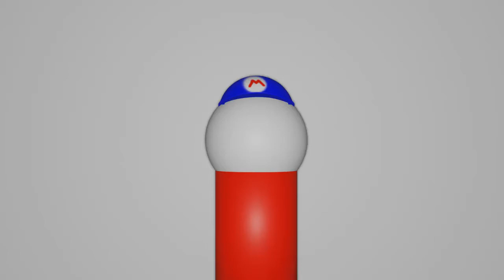SoilFoil Shorts - extremely_angry_soilfoil.mp4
MMMMMMMMMMMMMMMMMMMMMMMMMMMMMMMMMMMMMMMMMMMMMMMMMMMMMMMMMMMMMMMMMMMMMMMMMMMMMMMMMMMMMMMMMMMMMMMBEEEEEEEEEEEEEEEEEEEEEEEEEEPMMMMMMMMMMMMMMMMMMMBEEEEEEEEEEEEEEEEEEEEEPMMMMMMMMMMMMMMMMMMMMMMMMMMMMMMMMMMMMMMMMMMMMMMMMMMMMMMMMMMMMMMMMMMMMMMMMMMMMMMMMMMMMMMMMMMMMBBBEEEEEEEEEEEEEEEEEEEEEEEEEEEEEEEEEEEEEEPMMMMMMMMMMMMMMMMMMMMMMMMMMMMMMMMMMMMMMMMMMMMMMMMMMMMMMMMMMMMMMMMMMMMMMMMMMMMMMM